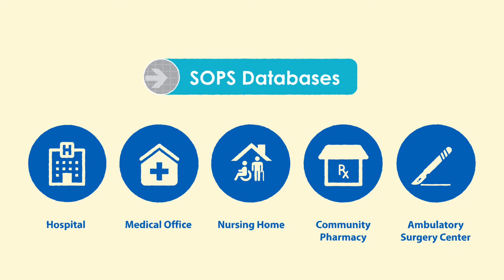Why Submit Data to the AHRQ SOPS Databases?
This 1-minute animated video will help you understand the benefits of submitting your organization’s patient safety culture survey data to one of AHRQ’s Surveys on Patient Safety Culture (SOPS) databases. The SOPS database are: Ambulatory Surgery; Community Pharmacy; Hospital; Medical Office; and Nursing Home. Submitting data is free, easy, and confidential.